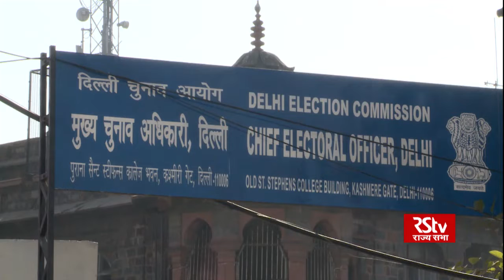Battleground Delhi | Election News | Hindi - 7 pm | 31 January, 2020